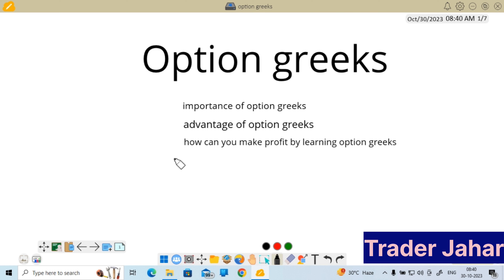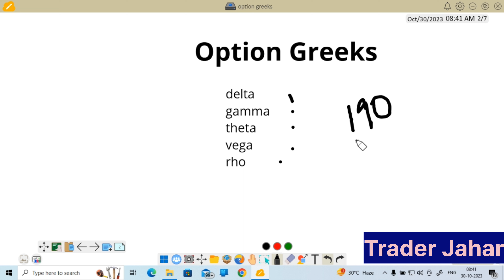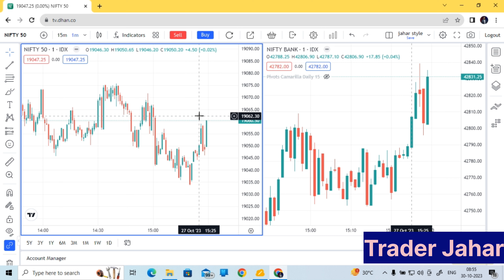Option Greeks(Delta) || Learn Greeks in simple way || How option premiums move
Option Greeks(Delta apko batayega konsa strike price ka premium kitna move korega) .simple language me option greeks sikh lo.
 Learn Greeks in simple way
 How option premiums move
Open a trading and demat account free with Dhan